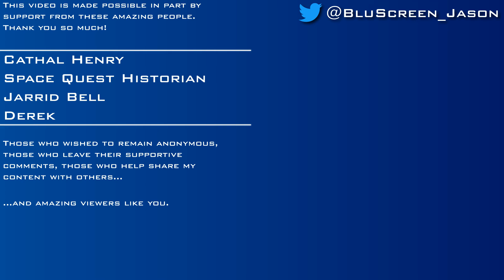The Elder Scrolls II: Daggerfall [Part 115] - Woodborne Hall